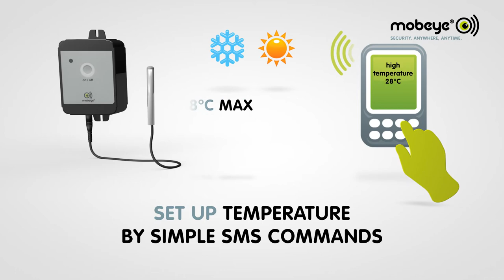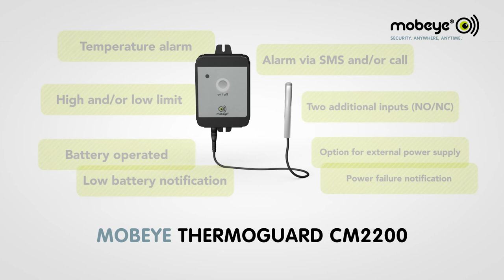Mobeye ThermoGuard CM2200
CM2200 Mobeye ThermoGuard: a compact GSM temperature detector for user-defined temperature ranges

The Mobeye ThermoGuard is a simple and excellent instrument for temperature measurement. The module can run on its batteries which makes the compact product work autonomously. In an easy way the upper and lower limits for the temperature are set. As soon as the ambient temperature gets out-of-range, the GSM temperature messenger alerts the user-defined alarm numbers via SMS text messages and/or a phone call.

A maximum of five numbers can be preset in this GSM dialler. The temperature can be set between -20 en + 70 grade Celsius.

Beside the temperature sensor another two external sensors can be connected; two additional inputs can be set to 'Normally Closed' or 'Normally Open'. In this way any dry contact can be applied.

Although the Mobeye ThermoGuard has been designed for an extreme low power consumption and it runs on its batteries for more than a year, an external power supply could be used as well. By using a (regulated 500mA) net adapter the module could be mains powered. Upon power failure the back-up batteries take over functioning and the system alerts the power outage via an SMS message.

The Mobeye ThermoGuard makes you being alerted during freezing or overheating and avoids additional costs!

The user places a SIM card of any telecom provider in the integrated GSM module. Mobeye advises to use a 'contract card'. Pre-paid cards are accepted as well, but the user needs to be alert for the credit and validity.